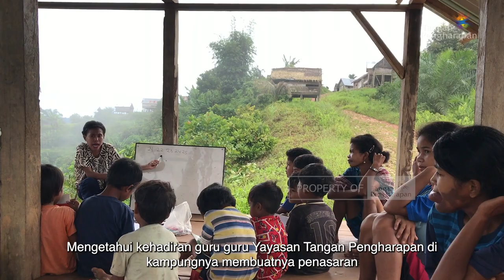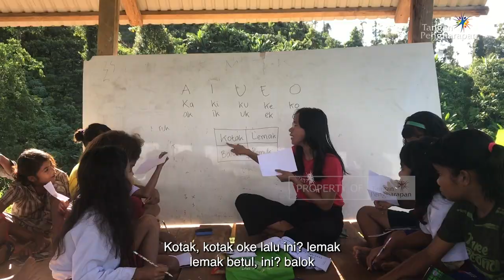Menabur Cinta untukindonesia - Cerita Rada Menembus Keterbatasan